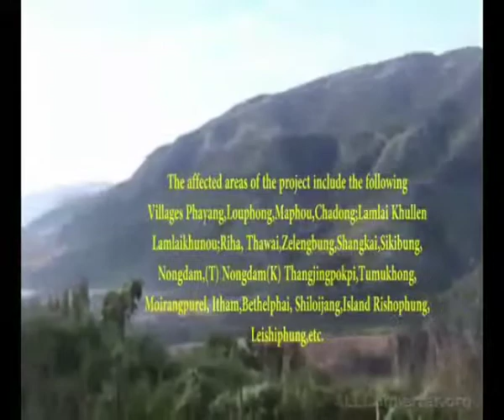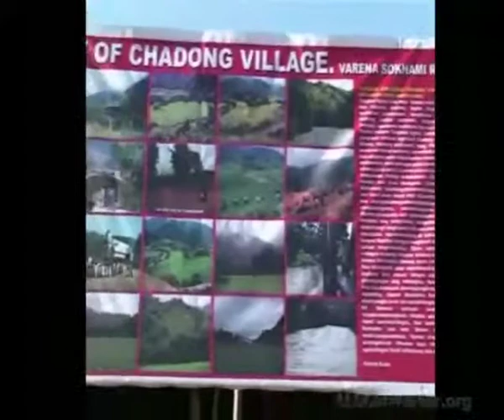The lost village(Chadong)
This is a journey to Chadong village which was submerged by the construction of new dam, (Maphao Dam)